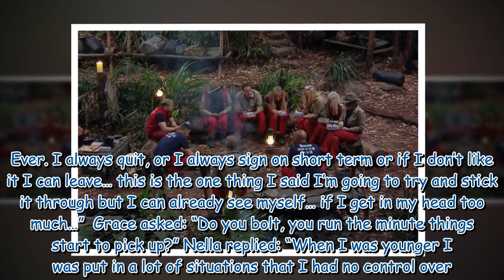ITV I'm A Celebs Nella Rose threatens exit following clash with Fred Sirieix